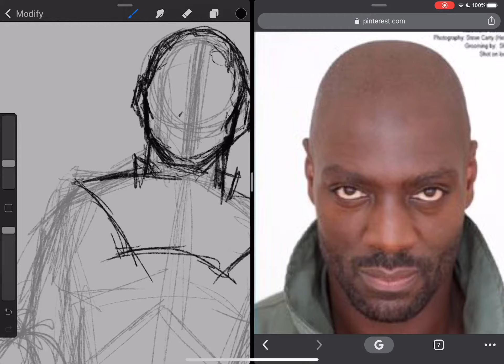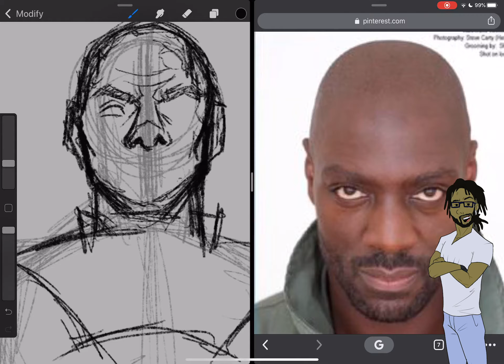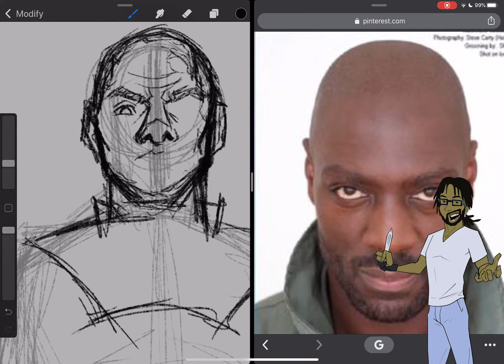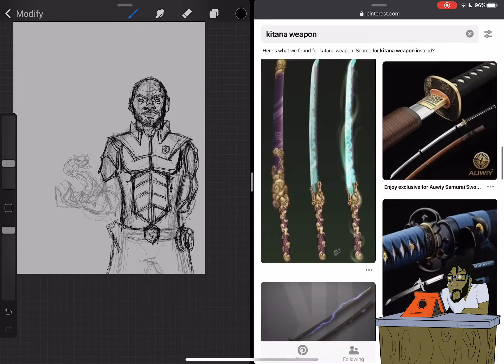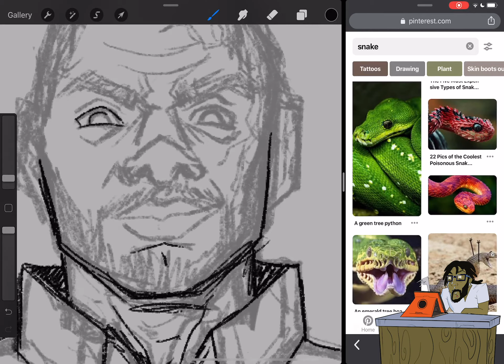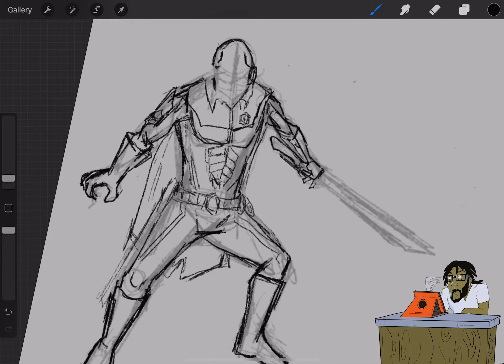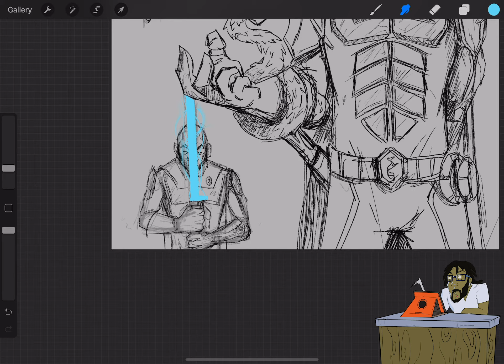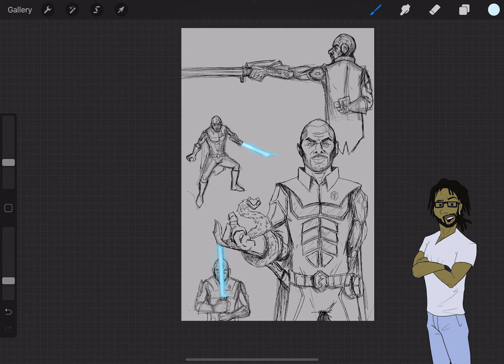Designing a Villian! character design.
Created my first villian for my IP enter zion.